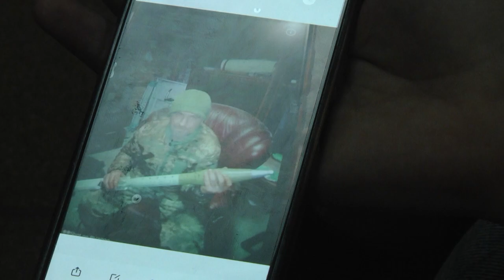Указом президента України відзначено 28ро воїнів Сумщини – героїв , захисників України посмертно